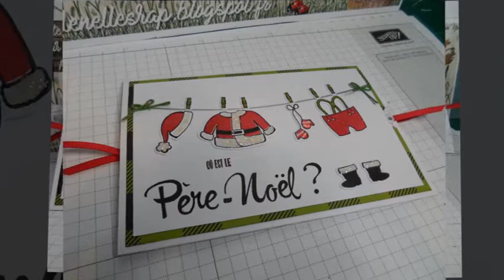Carte etui vdef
Si comme moi, vos enfants préfèrent choisir eux-mêmes leurs cadeaux, voici une carte-étui-cadeau pour les fêtes de fin d'année qui vous permettra d'offrir joliment de l'argent.
Retrouvez toutes les schémas de coupe et indications complémentaires sur mon blog
Scrap'micalement vôtre

Mon logiciel de montage : MAGIX Vidéo deluxe Premium
Ma caméra : CANON LEGRIA HF R706